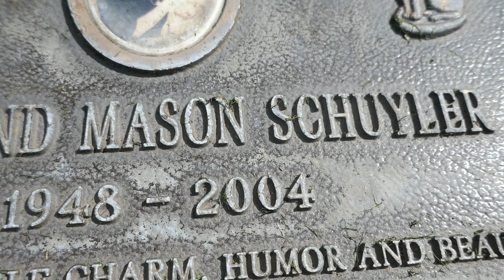Actresses Portland Mason Schuyler & Pamela Mason Grave Los Angeles California USA March 26, 2023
Actresses Portland Mason Schuyler & Pamela Mason Grave Pierce Brothers Westwood Village Memorial Park Los Angeles California USA March 26, 2023

Portland Mason (/meɪsən/; 26 November 1948 – 10 May 2004) was an American child actress and writer.Mason was born on 26 November 1948 and was the elder child of English actors James Mason and Pamela Mason. She was named after Portland Hoffa, the wife of James Mason's friend Fred Allen.She enjoyed a luxurious upbringing in her parents' Hollywood mansion, allowed to wear makeup, stiletto heels and owning her own mink coat and diamonds by the age of nine. Her highly publicized life began with her father becoming violent towards a photographer at the little girl's christening. When she attended high school, Mason was dropped off every morning by a Rolls-Royce and picked up every evening by a white Cadillac. Her father introduced her to smoking at the age of three in hope it would put her off it in later life. The family sometimes claimed reports of her extravagant childhood were exaggerated, and a London reporter who interviewed her in 1966 found her "surprisingly unspoilt, somewhat shy and unassuming".Pamela Mason (10 March 1916 – 29 June 1996), also known as Pamela Kellino, was an English actress, author, and screenwriter, known for being the creative partner and first wife of English actor James Mason.Mason (as Pamela Kellino) made her film debut in 1934 in the Gaumont British big-budget film Jew Süss. She remained under contract to Gaumont British (her father's film company) for several years, despite acting in films only sporadically while also working as a screenwriter, producer, and author.From the late 1930s through the 1950s, Pamela Mason (often credited as Pamela Kellino, including after her marriage to James Mason), wrote, produced and/or appeared in several films in collaboration with James Mason and/or Roy Kellino. Most notably, she co-starred with James Mason in the films The Upturned Glass and Charade (directed by Roy Kellino), both of which she also co-wrote. The Masons co-produced the films I Met a Murderer and Lady Possessed, both of which were directed by Roy Kellino and lost money. Pamela Mason also had small roles in a number of other films starring James Mason.Later films in which she appeared without James Mason included The Child (1954) (a short film directed by James Mason, in which their daughter Portland also appeared), Sex Kittens Go to College (1960), Five Minutes to Live (1961) and The Sandpiper (1965).